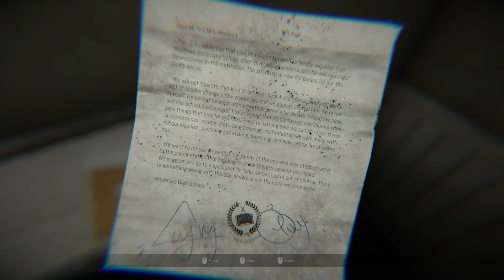MADiSON (Demo) | PC